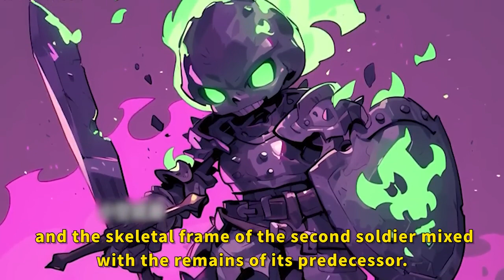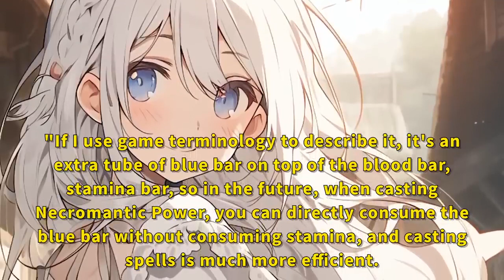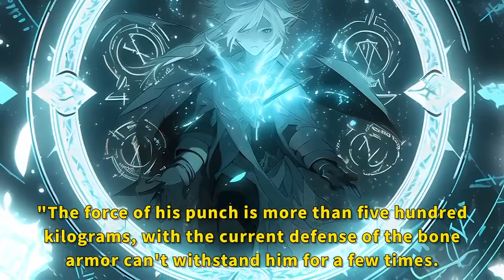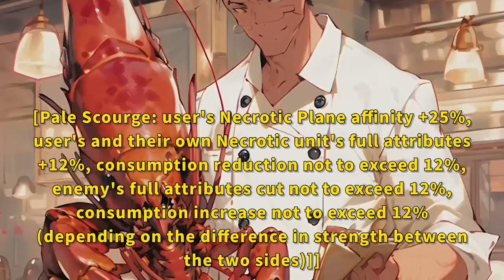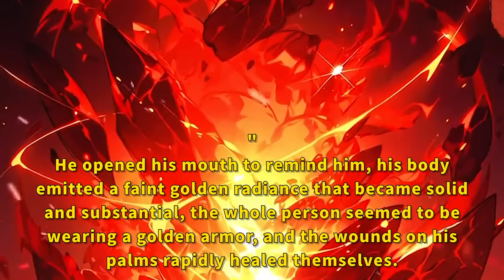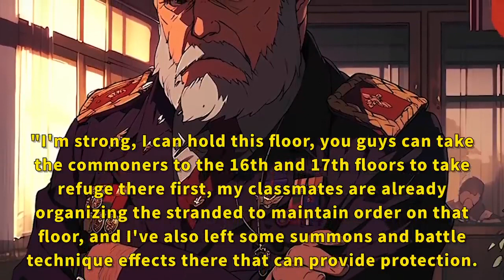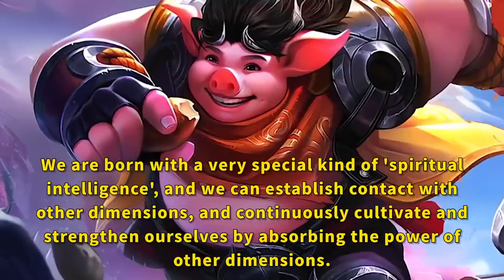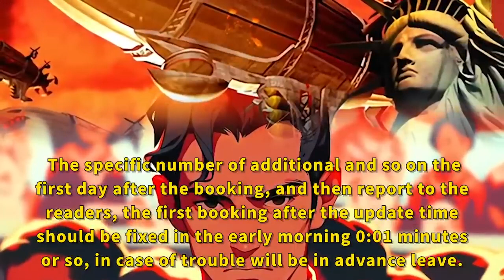As long as I sacrifice summoning items, I can continuously grow stronger.